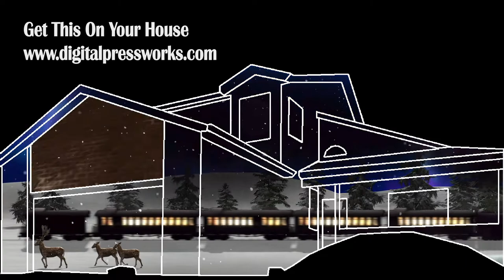The Polar Express - Hot Chocolate Christmas House Projection Mapping Sample Video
The main theme song from The Polar Express and the Hot Chocolate song with clips from the movie and original animations.